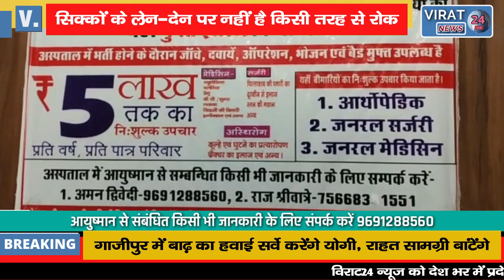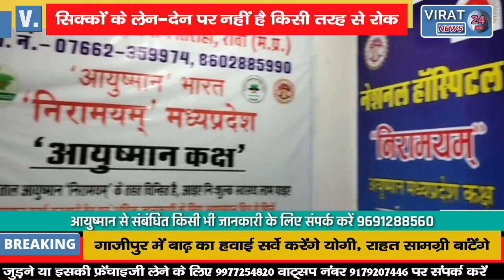🔻रीवा- सिक्कों के लेन-देन पर नहीं है किसी तरह से रोक, छूटे दुकानदार करते हैं मनमानी !